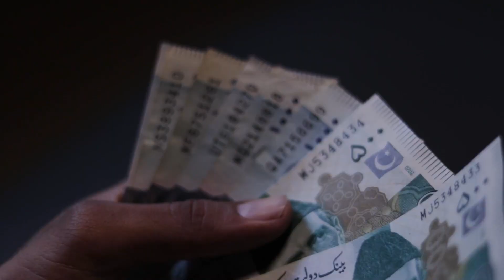Understanding Different Audience Awareness Levels as a Copywriter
When it comes to writing copy, the #1 thing you need to do is to ask your client about the awareness level.

In this video, I walk you through every awareness level with a real-life example.

Each awareness level needs a different angle.